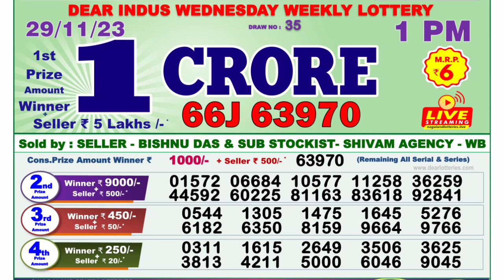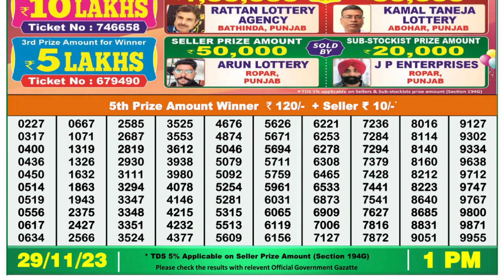Dear Lottery Sambad 1pm today 29.11.23 Nagaland State Lottery Result